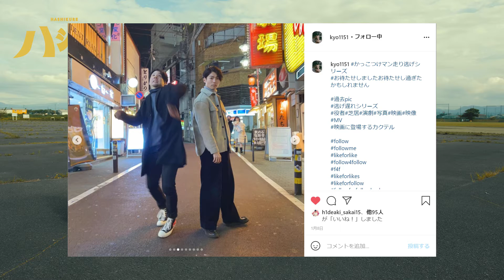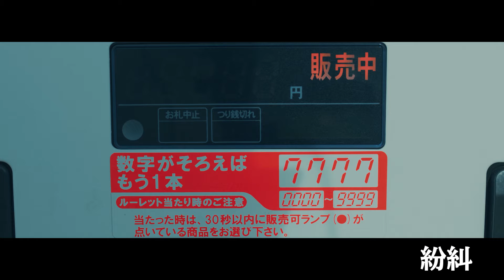ミルラジオ「ハーモニカを吹きながら」監督×役者 対談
毎週金曜日夜8時更新！
青森県在住の映像監督と役者を中心に短編映画や見るラジオなどを発信しているチャンネルです！
♢ハシクレinstagram公式アカウント

0:00 もう回ってます
0:37 出会いは風の中で
2:13 眠っていたアレが目覚めた時
2:35 うたかたのうらかた
3:00 ケンですかいいえそれは〇んさんです
3:59 モニターの中でロックしようぜ
5:50 灰色の散弾を浴びお眠り
8:01 だって俺たち人間だもの
9:37 我らが組織の由々しき問題

9/17に公開しました「役者三匹即興芝居奮闘編」ご覧頂きありがとうございます！

今週のハシクレは、「ミルラジオ 監督×役者 対談編」
酒井三浦ペアと五十嵐の出会い、舞台をメインとしている役者の演技についてやスタッフ陣の紹介やハシクレ内の由々しき問題etc...
音声だけではなく映像コンテンツとしても楽しめる内容となっております。
映像に関わる方もそうでない方も是非ともご覧ください！